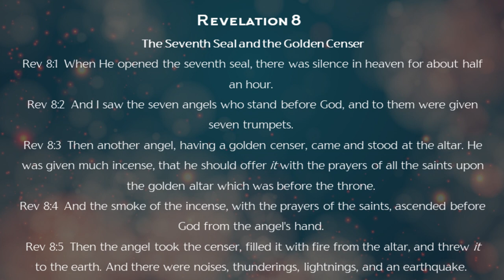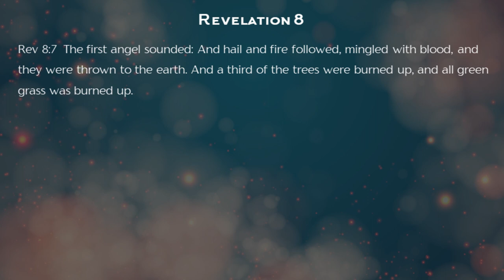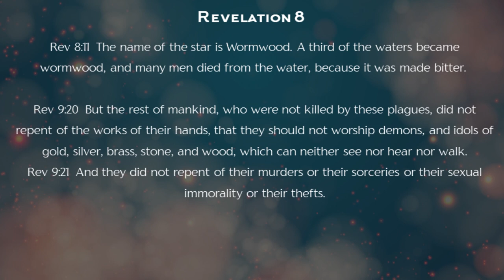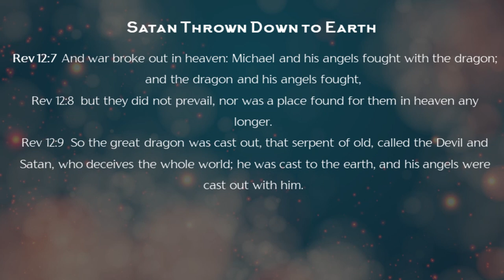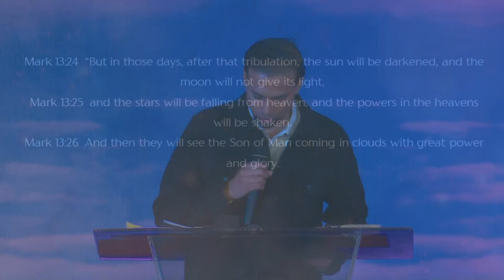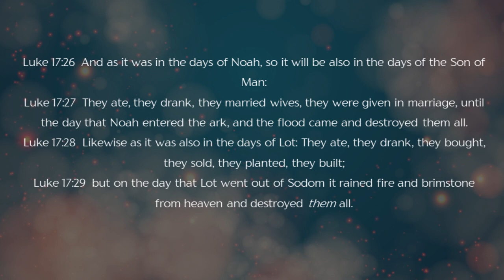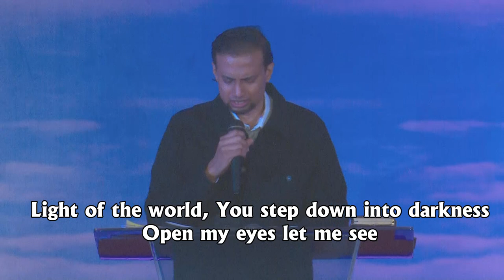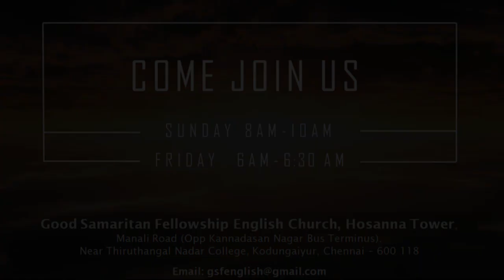Meteor Strikes | GSF English Church | 19th May 2021 | Pastor Thompson Goforth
In this Sermon,  Pastor Thompson Goforth talks about the Judgement the world will receive during the end times and advises to be ready for the coming of Lord Jesus Christ.